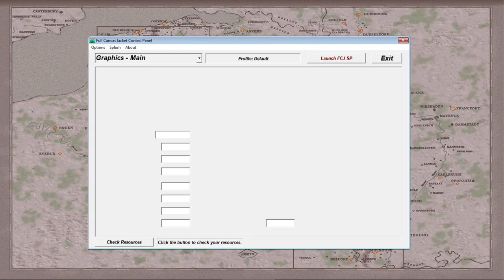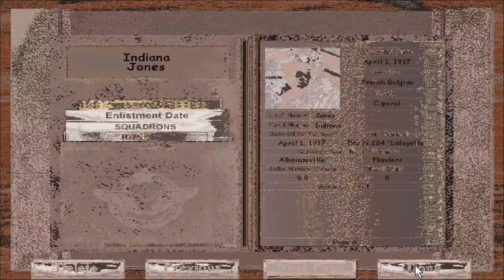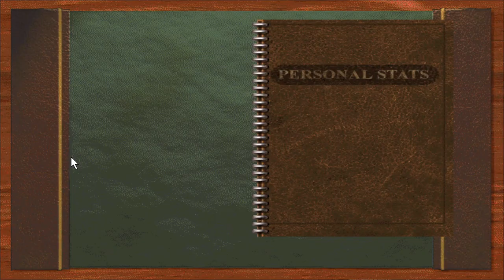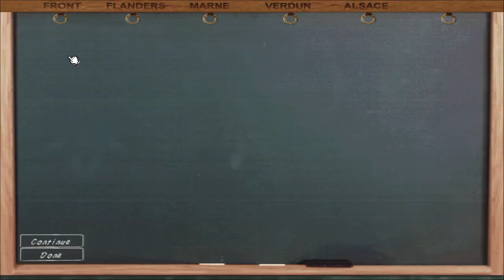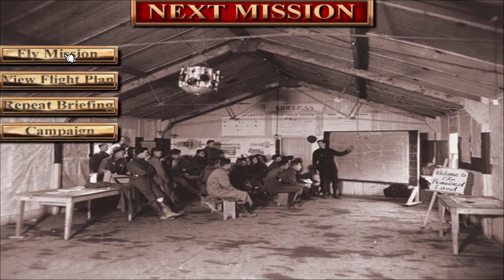Lafayette Escadrille 🚩 Indiana Jones vs. The Red Baron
Bloody April, 1917 - Indiana Jones takes to the skies over Flanders Fields with the Escadrille Lafayette & battles the legendary Red Baron. Chocks Away 4:20 | Barrage 8:14 | Jasta 11 14:00 | the LAST sausage 21:55 | Jeronimo 23:12 | AAR 24:16 | Patrol 26:05 | Roland C.II 30:27 | Flamed 37:09 | Jasta 30 39:39 | uffda 45:51| Bloody Welcome Home 48:20 | AAR 53:36 | Hospital & Les Temps de France 57:45 | Fare thee Well 59:52 🎅🏻👍🏻🥨🧡🙂🪂🤘🏼

Today we encounter Manfred & Lothar von Richthofen, Karl Allmenröder, Carl Menckhoff, Adolf Ritter von Tutschek, Kurt Wolff, Rolands, Gothas, Jasta 5 & 30. Poor young Indy... will we survive in our tough Spads and nimble Nieuports? sometimes... 🙂🪂

I am flying the Flanders skies with Full Canvas Jacket (Promised Land) full conversion mod by Kessler - runner up as flight sim of the year in PC gamer magazine 22 years ago. Music mix from yours truly. These days, I am playing the Godfather of all ww1 flight sims with unlimited ammo and fuel & no torque on some aircraft fm due to multiple sclerosis wear & tear over the years. Long eta waypoints I fly in auto-mode.

I have every patch, mod & utility ever made for Red Baron 2 or 3d. Reach out if there is anything you'd like to have. In the future I will do my best to get those files archived to a server for you all to enjoy, before I am dead.

For those who've inquired; 30 years ago I was Rittmeister Wolfgang von Jager, one time CO of the original JG1 the flying circus, after von Helton & founder of the original Jastas 10 & 23b. Greetings and Salutes! to all you old timers far and wide.

Good Morning, & I hope you enjoy the adventure - and are also enjoying your own fave ww1 flight sim. Have a safe day today all of you everywhere & please check six wherever you may roam 🤘🏼🤘🏼🤘🏼

* Uff da is a marker of Scandinavian heritage, predominantly heard in the upper Midwest, which has a significant population with Scandinavian roots.

I Stream to End Multiple Sclerosis, forever 🧡 Funds raised through Stream to End MS help fund groundbreaking research and support programs and services. Donations will be used where most needed to help support the Society’s mission. Here are some symbolic giving levels to help share where funds go: